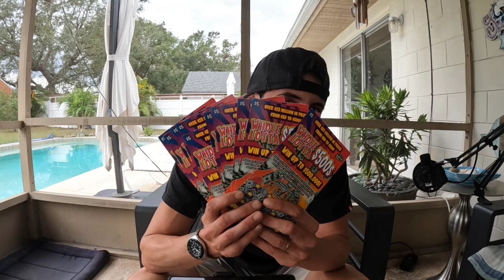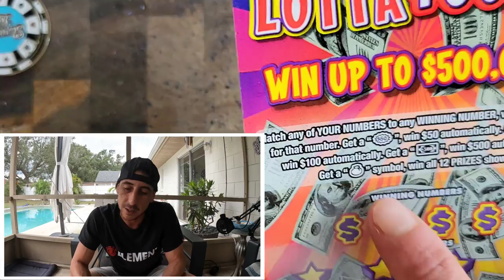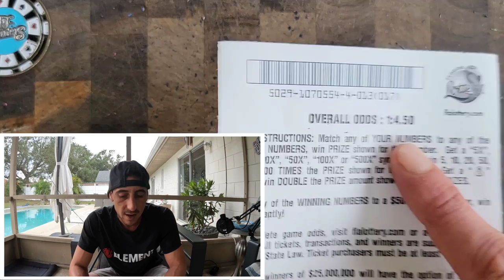A Miracle just Happened on the 500X🚀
1 x $50 500X the Cash
10 x $5 Whole Lotta $500's scratch off tickets from the florida lottery!